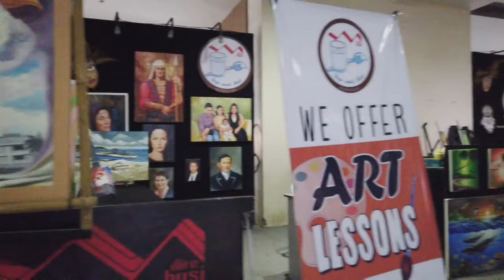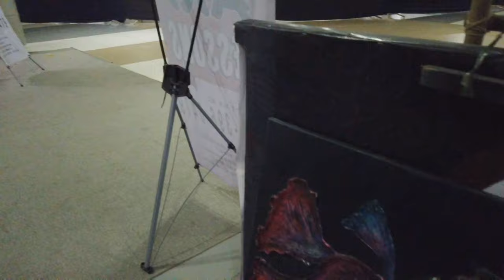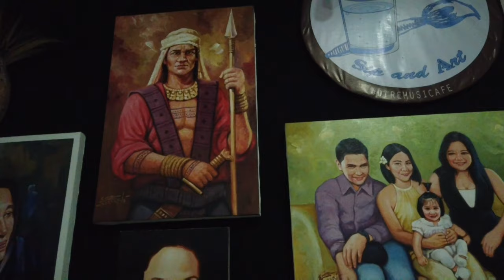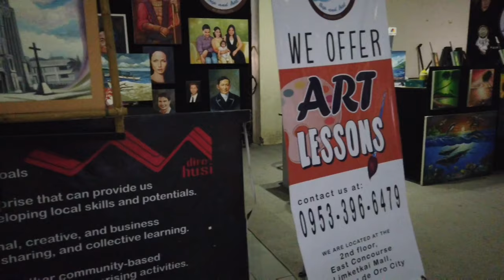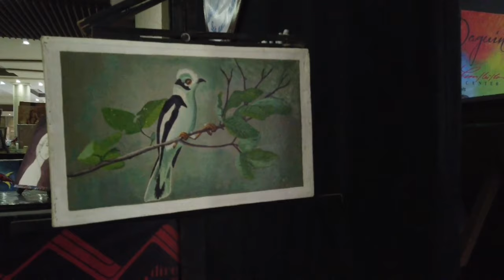DIRE HUSI ART CAFE GALLERY AT LIMKETKAI MALL, CAGAYAN DE ORO CITY, PHILIPPINES | WALKING TOUR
Dire Husi Café Sip and Art located at the 2nd floor East Concourse of the Limketkai Mall, Cagayan de Oro City. Dire Husi Café Sip and Art offer groups or individuals to enjoy creative moments for a few hours doing paintings on canvass, and when you finished you can bring home your paintings.

"NOTE: THIS CHANNEL IS  ALL ABOUT VIRTUAL WALKING TOUR AND ROADTRIP.  NO TALKING AND EXPERIENCE REAL BACKGROUND NOISE OF THE CITY/TOWN FROM RAW VIDEO CAPTURED"

"HAPPY WALKING" 👣 "

🔸SUPER THANKS (See description)

GEAR USED IN THIS VIDEO: (Visit the Link)

-Dji Osmo Pocket Backpack Clip and Adapter Mount.

CDO Latest
Cagayan De Oro City, Philippines
Misamis Oriental
cdo news today
CARMEN, CAGAYAN DE ORO CITY
CDO TODAy
Walking tour
Visit CDO
CDO ROAD TOUR
CDO ROAD TRIP
cdo city tour
Cagayan De Oro City
CDO AMPHITHEATER
CDO COMMUNITY AMPHITHEATER
CDO DOWNTOWN
Mindanao update
Mindanao vlogs